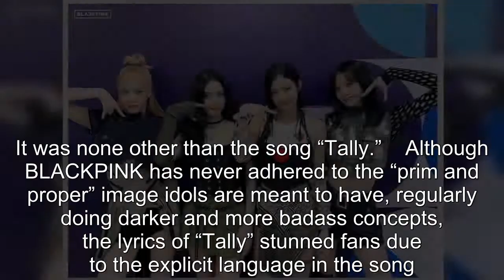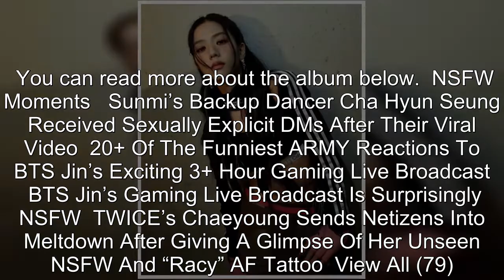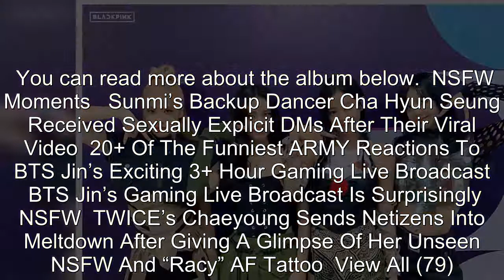BLACKPINK Shocks Netizens With The Explicit Lyrics In Their New Track "Tally" From The "Born Pink" A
BLACKPINK Shocks Netizens With The Explicit Lyrics In Their New Track "Tally" From The "Born Pink" Album .